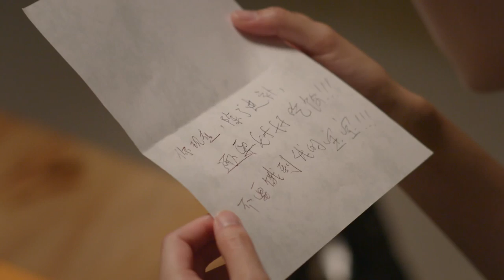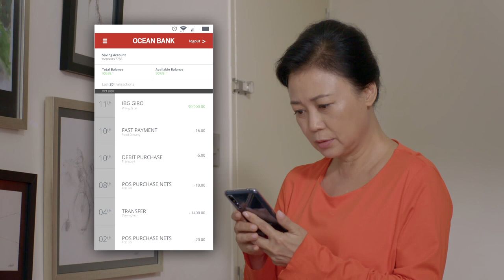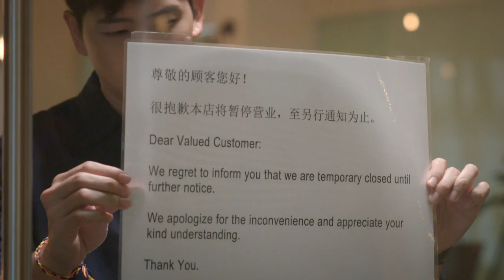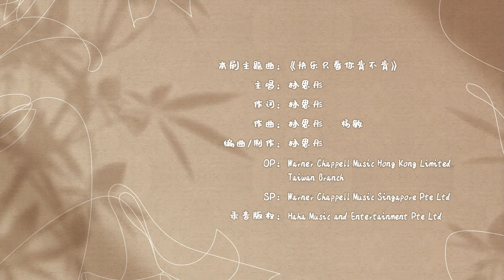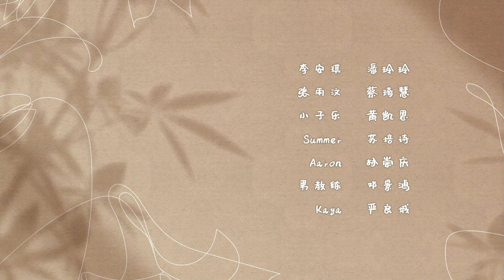Happy Prince 快乐王子 Ep 19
Bi Qiu continuously receives text messages from Robert, her first love. She lies to Zi Le and tells him that her business is facing financial problems after Wan Fu passed on. After receiving the money transferred by Zi Le, Bi Qiu decides to return to Indonesia for good. 碧秋不断收到初恋Robert的简讯，终于决定向子乐开口，谎称万福死后，洗衣生意面临资金问题。子乐听了，马上把钱转给碧秋。碧秋确定钱已经收到，打算回去印尼，再也不回来了。